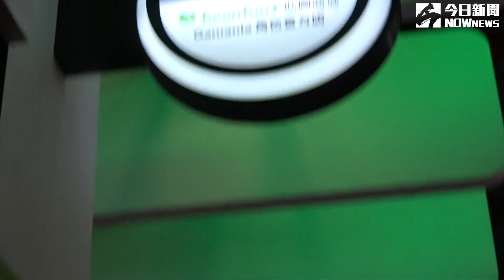電玩展攤位巡禮 貴貴帶你逛Q市集